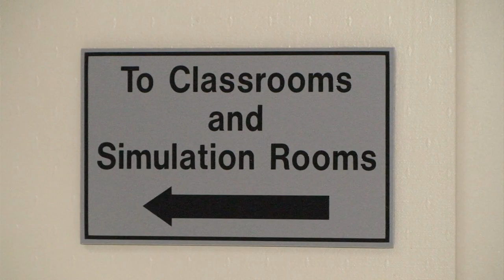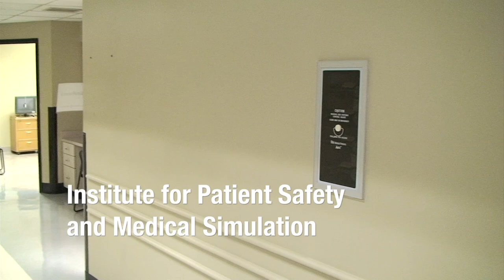Baptist Health Institute for Patient Safety & Medical Simulation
Baptist Health was recently named one of the Top 15 Health Systems in the Country, and the only system recognized in the state of Alabama.  One of the reasons Baptist Health excels in providing quality healthcare is the cutting edge technologies that are available to the staff of medical professionals.  One of the most impressive is the Institute for Patient Safety and Medical Simulation - which is located right here in Montgomery and trains students and medical professionals around the region.  JT & Leanne talk with Baptist Health CEO Russell Tyner and the staff at this amazing facility!